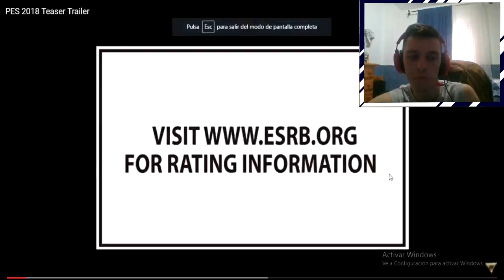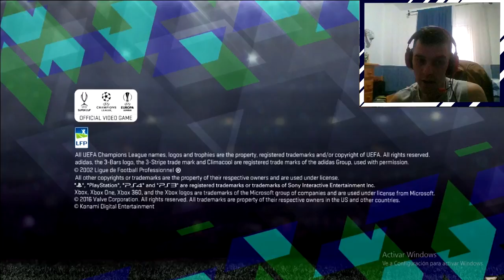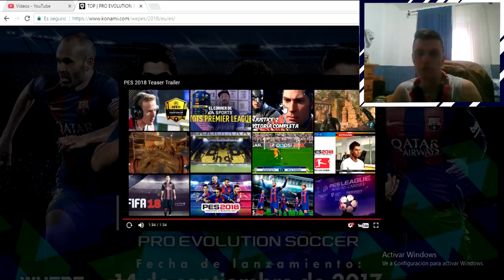PES 2018 INFO | TEASER TRÁILER #2